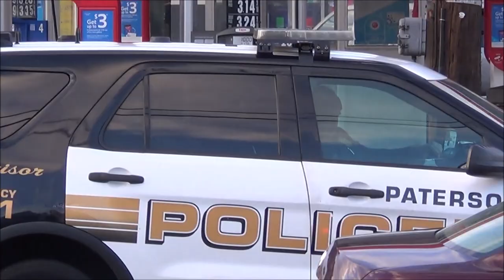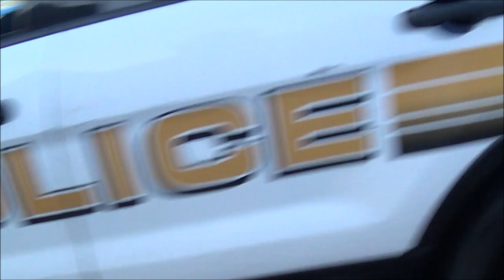Nimbus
A Film By Us.

The Team:
Akeem carby
Marques Johnson
Jonathan gonzales
Rara
Dj
Joey chavez
Brian scott
Austin hufnagel
Jonathon becker
Isaiah stevens
Shane alexander

Filmed By: Brian Scott
Additional filming by: Joey Chavez & Isaiah Stevens